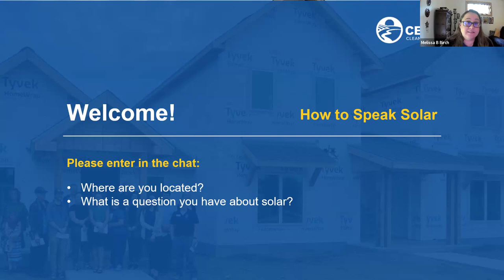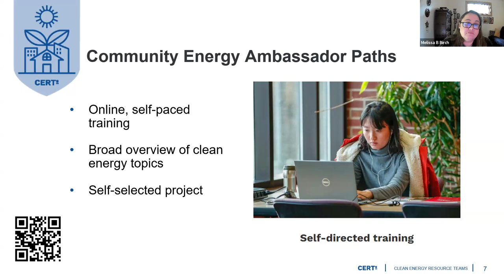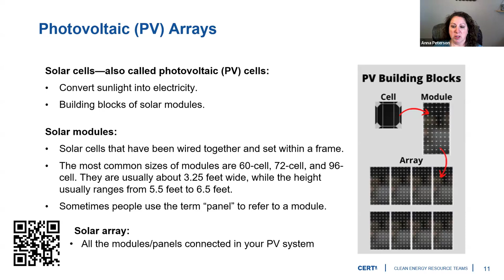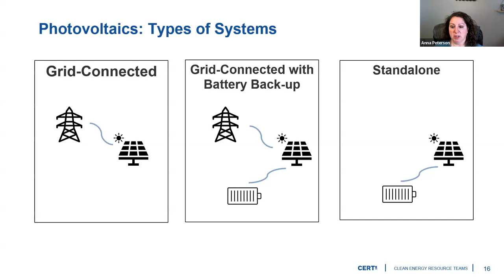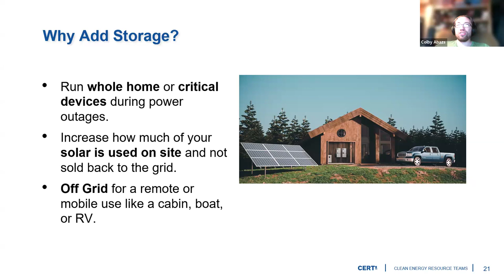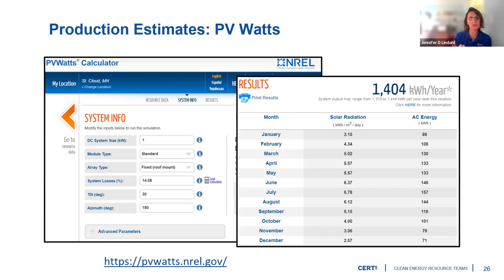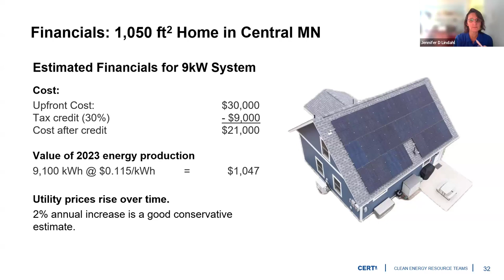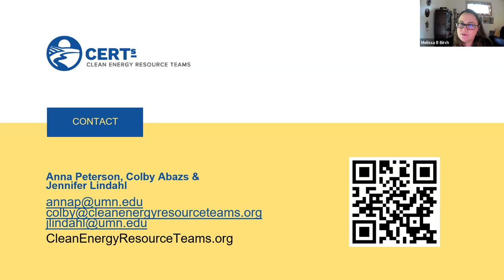How to Speak Solar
CERTs Regional Coordinators share an overview of all things solar energy and energy storage.